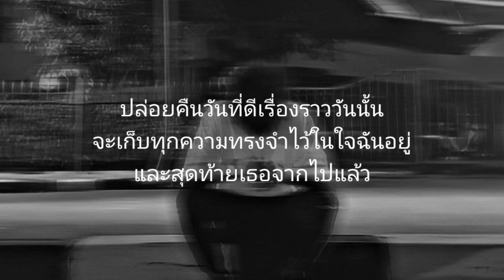ปล่อย - Clockwork Motionless | [ เนื้อเพลง ]